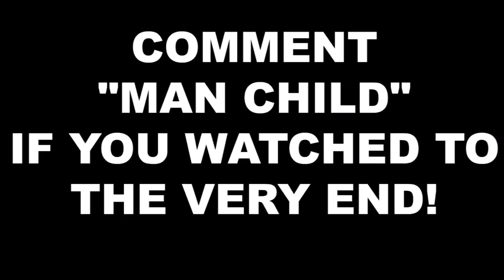My Strange Addictions - Club Penguin | Skit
Yo guys in this video I do a skit based on a video It'sEnforce and HouseofCrei made which is based on My Strange Addictions hope you enjoy XD